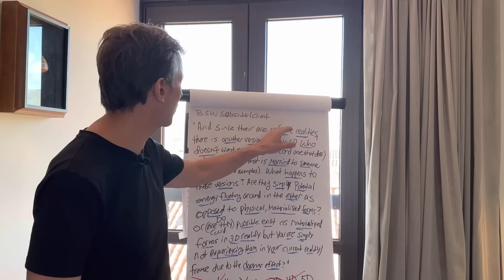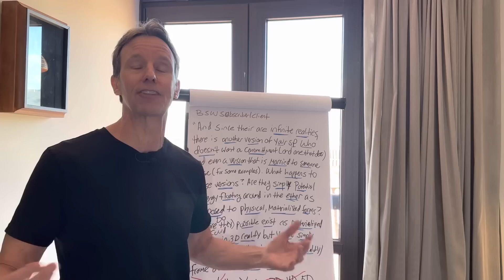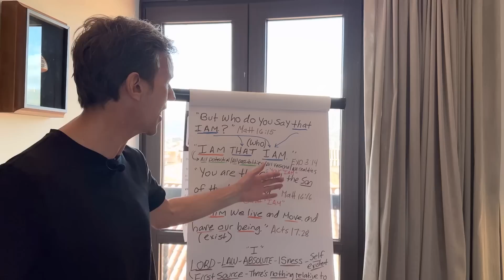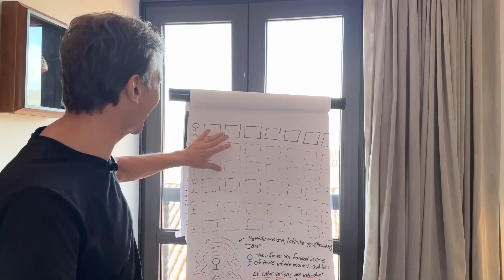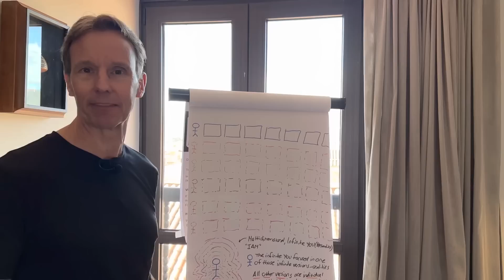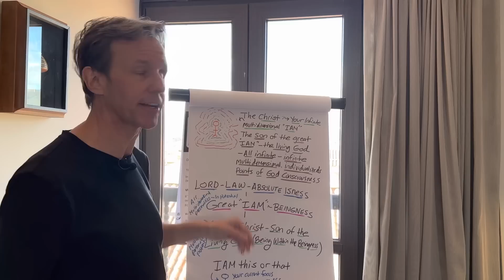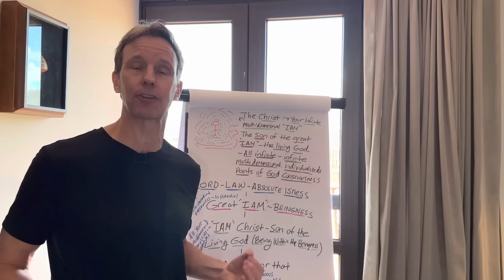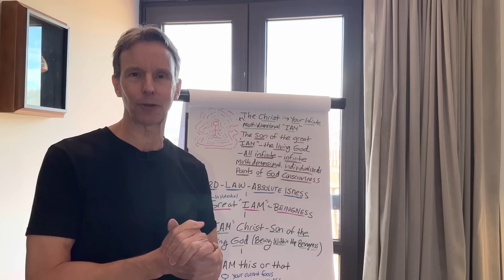When You GET This, You Will Never BE the Same